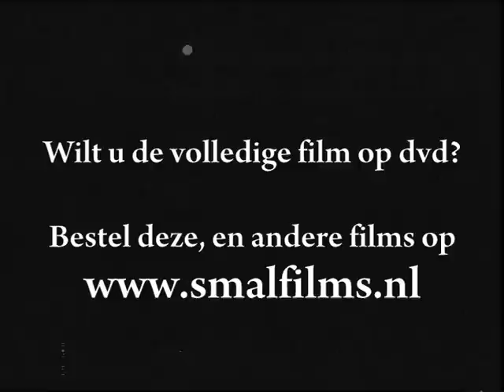Bolnes 1964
Copyright Peter Knijn Multimedia
KN1106